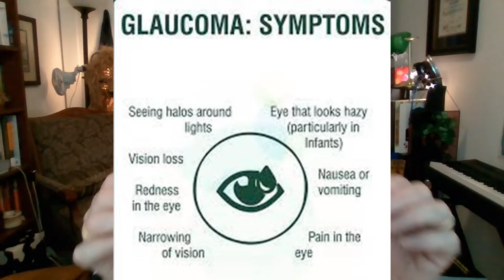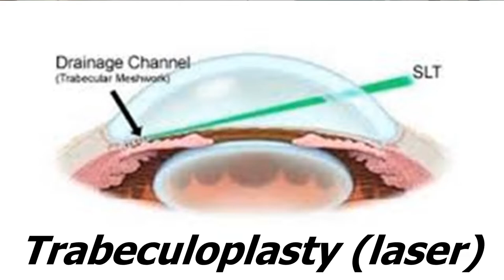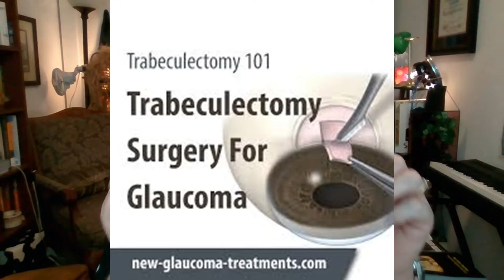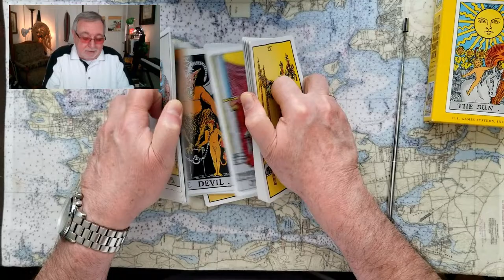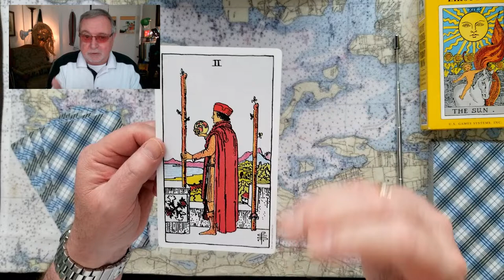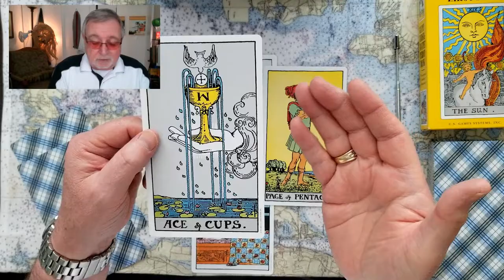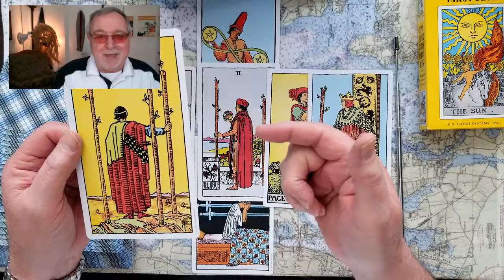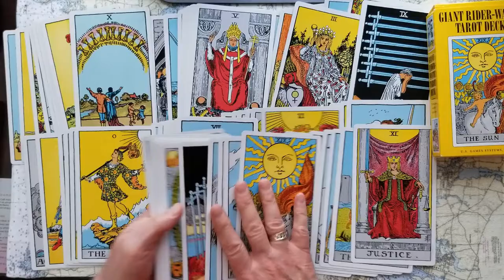Viewer Question Will there be a cure for glaucomaTarot Card Reading